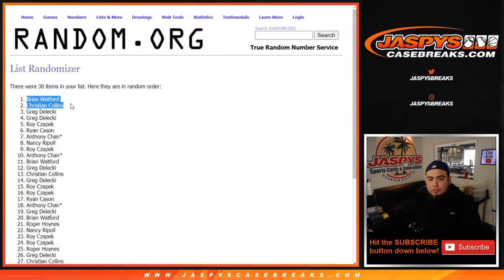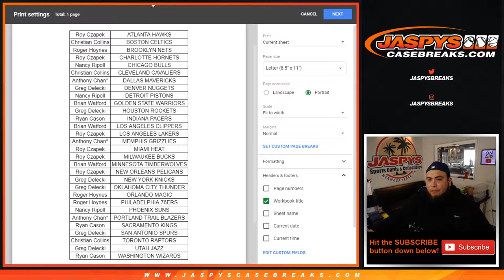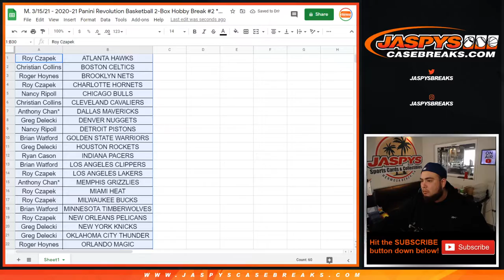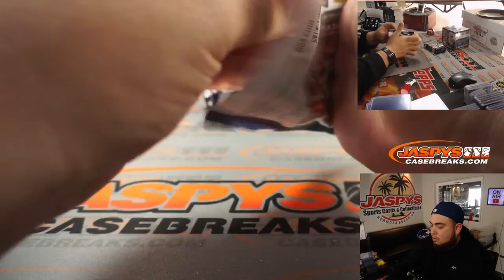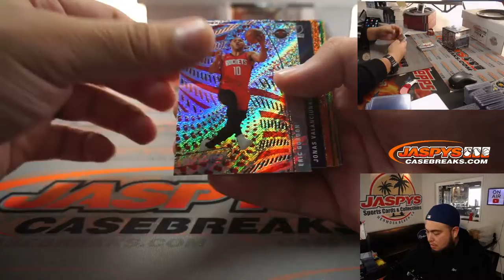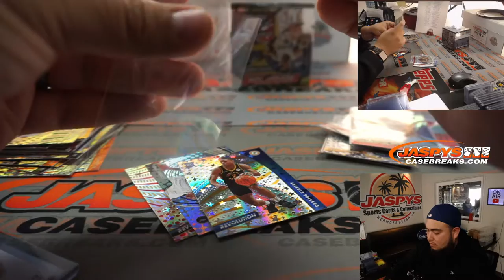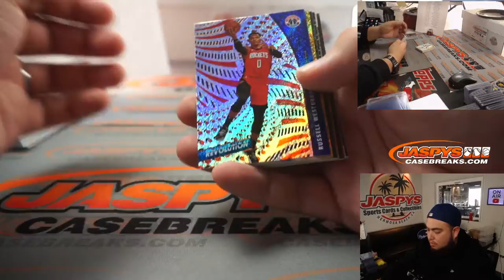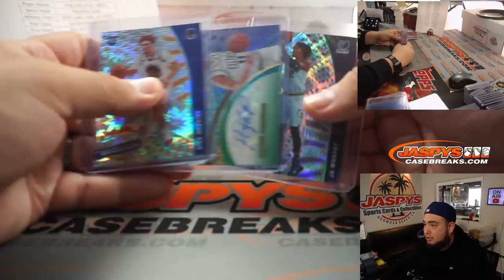M. 3/15/21 - 2020-21 Panini Revolution Basketball 2-Box Hobby Break #2 *3 RT EACH*